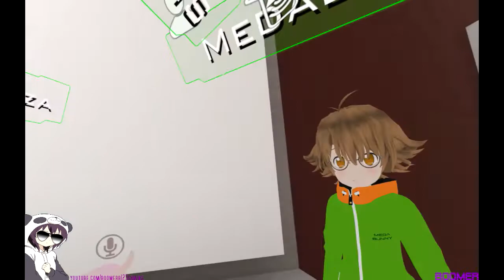Boomer - We Broke our Avatars (VRChat Highlights)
We broke our faces and I find myself. on a hat.

Go check out SuiSui's channel here"